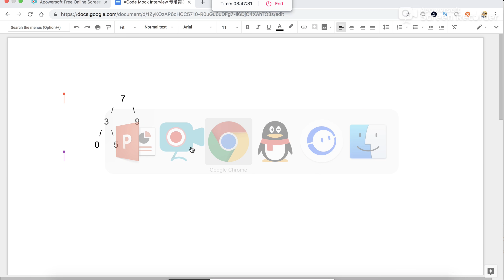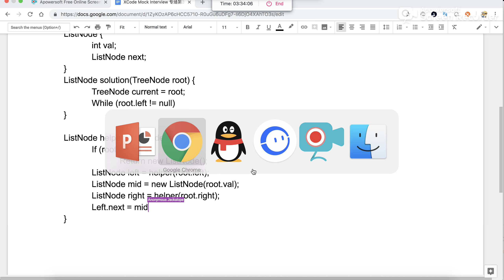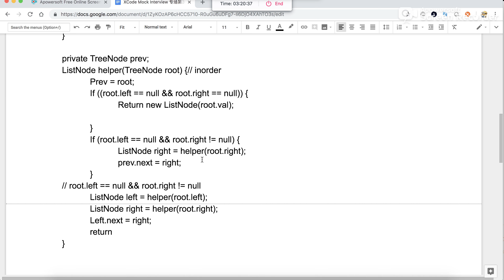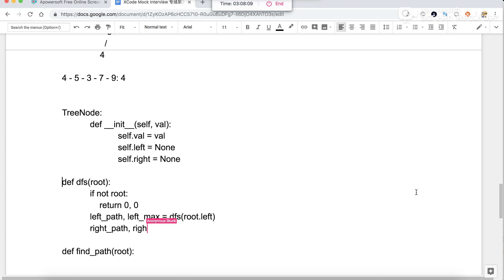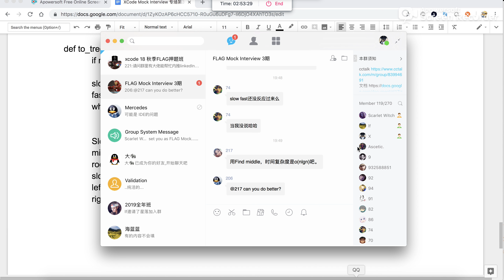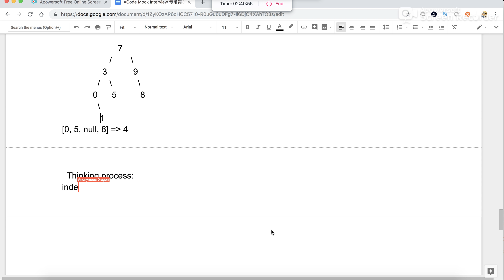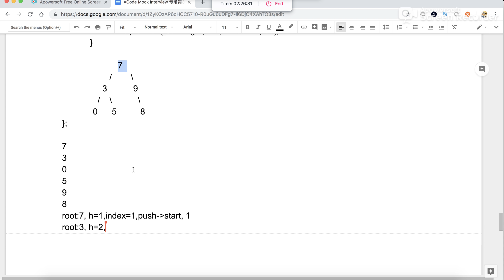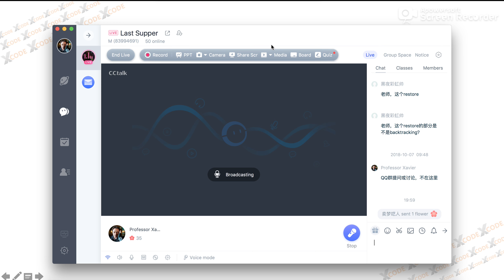Mock Interview第三期第十场